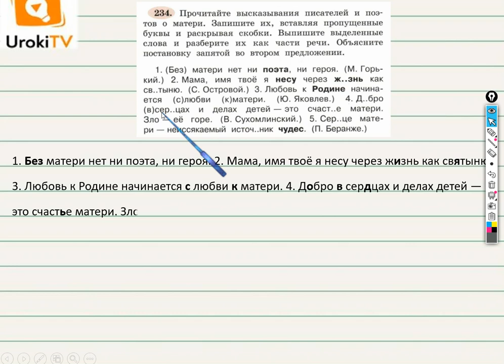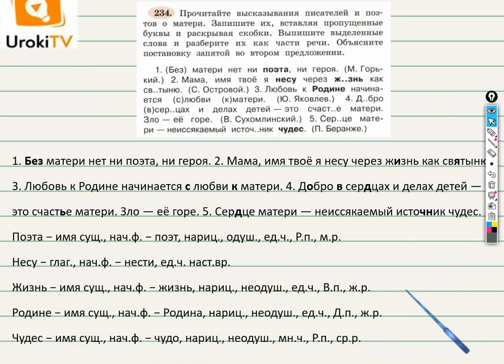Упражнение 234 — ГДЗ по русскому языку 3 класс (Климанова Л.Ф.) Часть 2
После просмотра этого короткого видео урока по русскому языку для учеников третьего класса Ваш ребёнок научится записывать предложения, вставляя пропущенные буквы, разбирать слова как части речи.